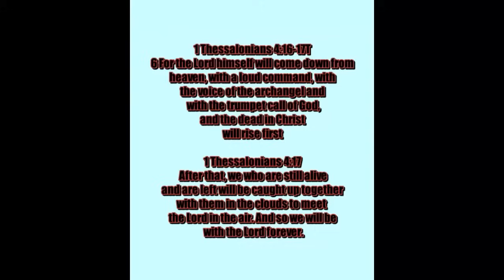Back-to-Back Magnitude 6.6 and 6.4 Earthquakes - Cascadia Subduction Zone!